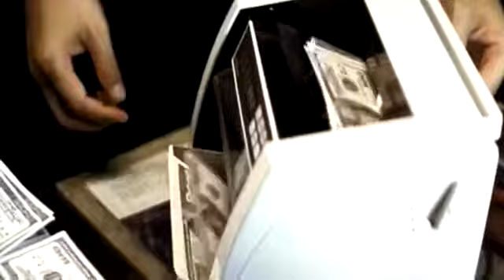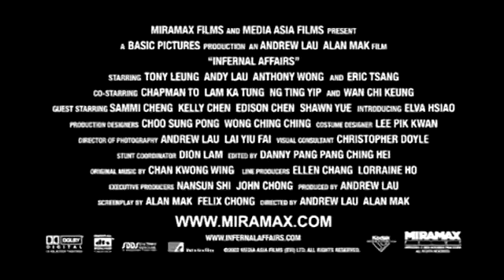Infernal Affairs Trailer (2002)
Trailer for 2002 crime thriller 'Infernal Affairs', directed by Alan Mak and Andrew Lau Wai-Keung